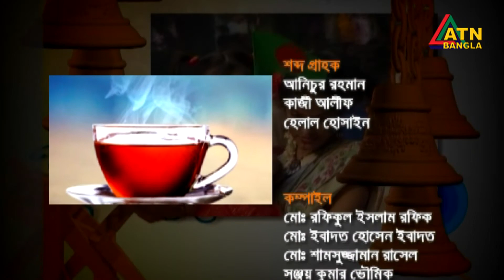প্রিন্স চৌধুরী। মডেল ও অভিনেতা। Chayer Chumuke | ATN Bangla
প্রিন্স চৌধুরী। মডেল ও অভিনেতা। 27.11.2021। Chayer Chumuke | ATN Bangla

উপস্থাপনা- মারিয়া শিমু । প্রযোজনা: শম্পা মাহমুদ ও মোশতাক হোসেন ।